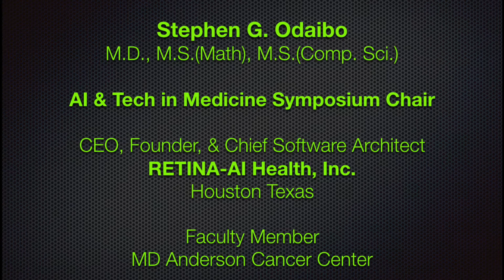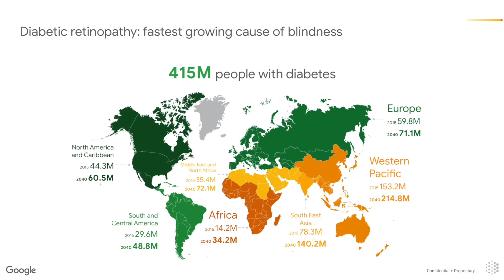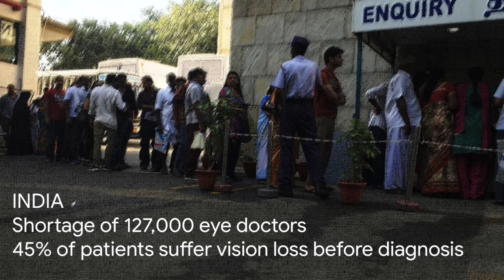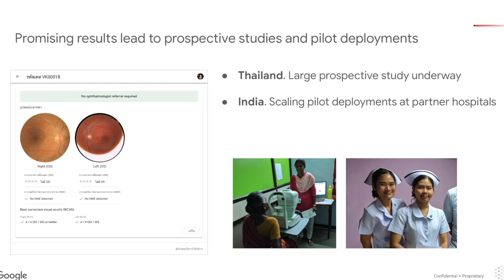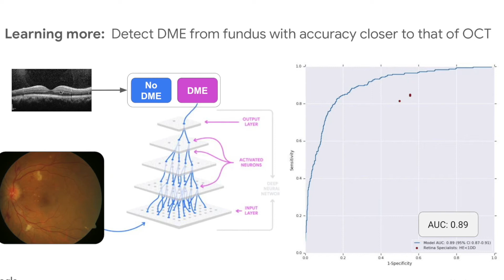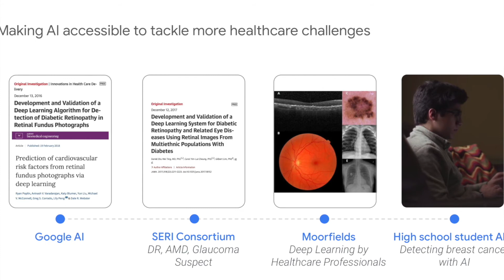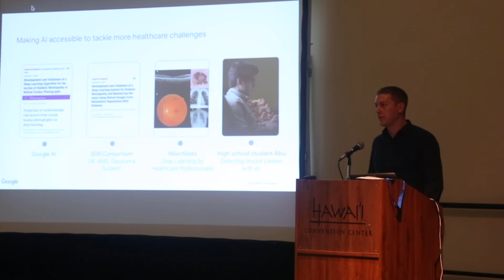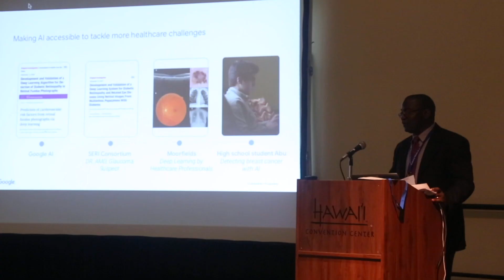AI & Tech in Medicine Symposium (Part 1 of 7)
Opening Keynote SPEAKER: Dale Webster, PhD; Google AI. EVENT: RETINA-AI Health Inc's "AI & Tech in Medicine Symposium" at the 117th Annual Meeting of the National Medical Association in Honolulu Hawaii, July 30th 2019. SYMPOSIUM CHAIR: Stephen G. Odaibo, M.D., M.S.(Math), M.S.(Comp. Sci.); RETINA-AI Health; MD Anderson Cancer Center.